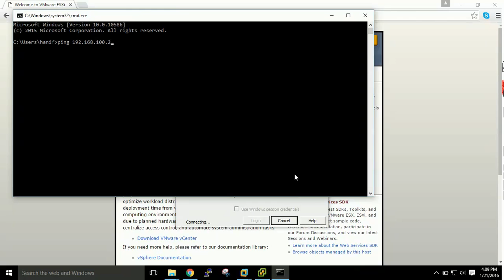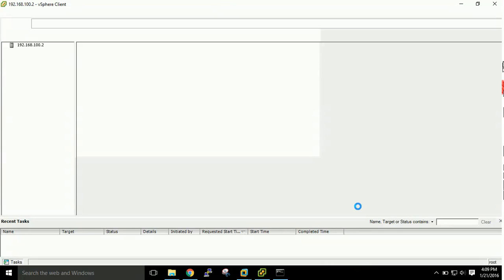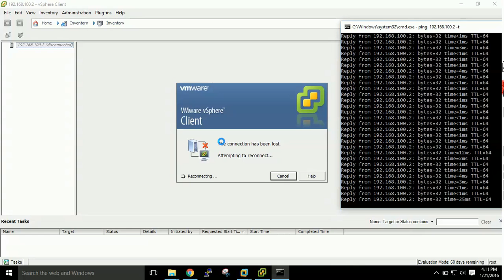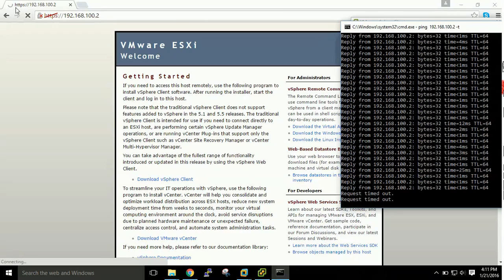How to shutdown or reboot VMware vSphere using VMware vSphere Client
This video shows you how to shutdown or reboot vSphere using VMware vSphere Client